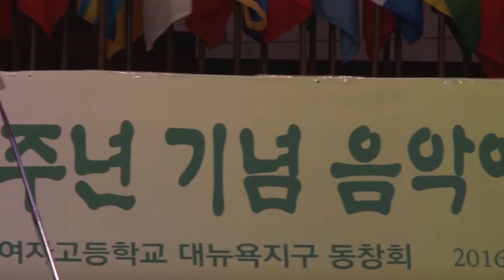이화여고 130주년 기념 음악 예배 New York-Highlight